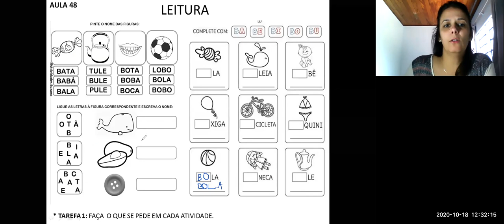+ Alfa Aula 48